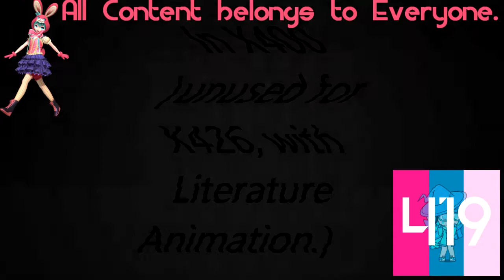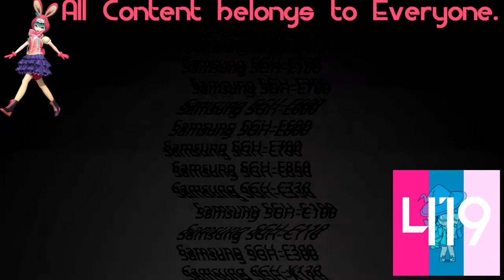(REQUESTED) All Variations with Samsung Startup and Shutdown in Kyoobur9000's G Major V2